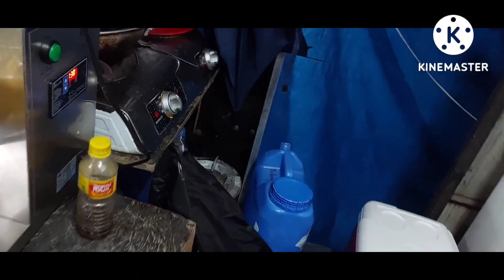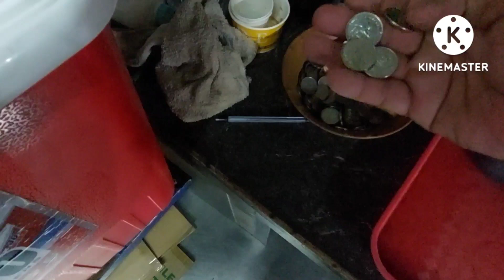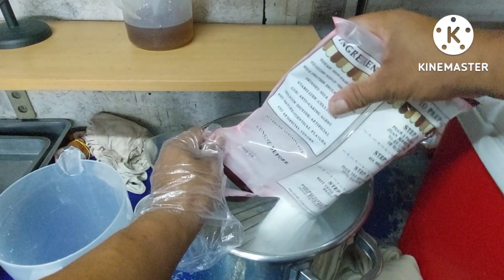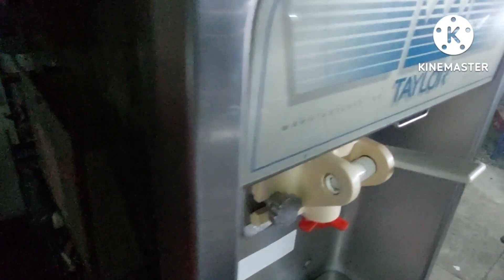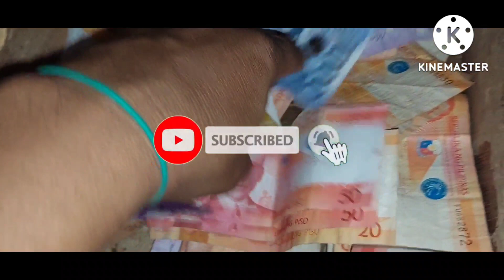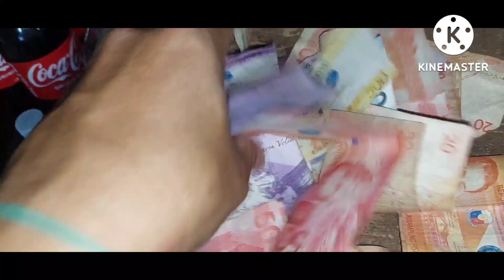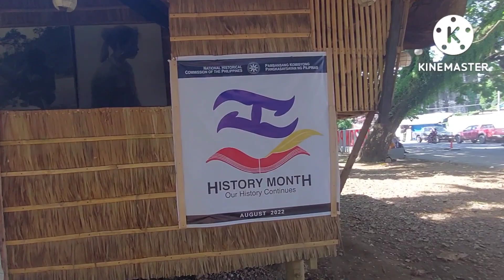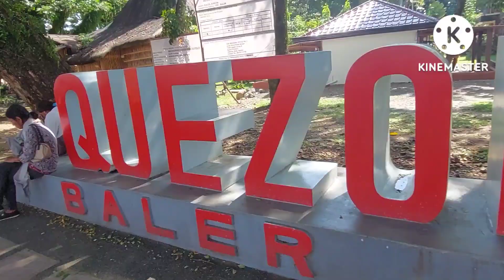how ice cream truck .make me happy😁😁